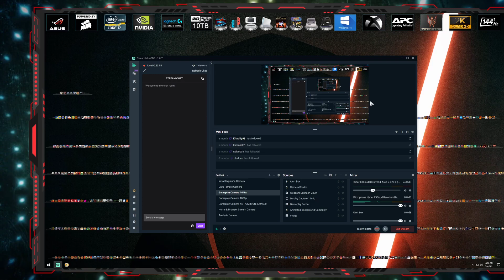Advent Rising Walkthrough Part 7 Hard Mode | PC Ultra + Community Patch | 1080p 60fps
One part of my complete analysis for Advent Rising from 2005, Played on Hard Difficulty and with my continuous analysis for the game. This Sci-Fi Game was Written by Orson Scott Card (Ender's Game Author) and has Excellent 3rd Person Shooter Core Mechanics as well an extremely polished environment.

In this particular section we face the Highest Difficulty Spike of the game so far which forced me to learn how to use Alternative fire for every weapon and mix the Kinetic powers with them. It took me 2 Full days to improve my technique and finish this level.
So I conclude that the game's difficulty it's excellent and both the checkpoint and automatically refilled Health bar systems were way ahead of it's time (Mentioned in Previous Gameplays for the Analysis) when compared to most contemporary Games of this period.

Note - The game's cutscenes are .wmv format and their audio it's simply outdated. Also the blurriness you see while doing fast camera panning movements is caused due to the stream conversion to youtube, not the game, which looks amazing considering the release date.